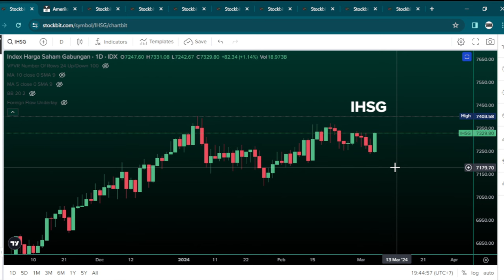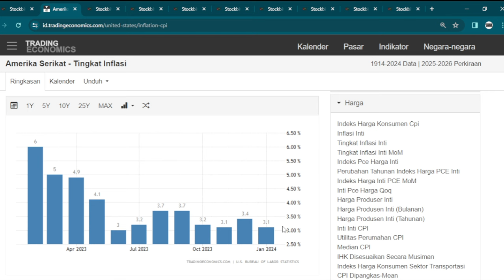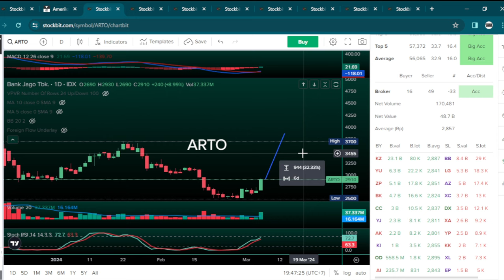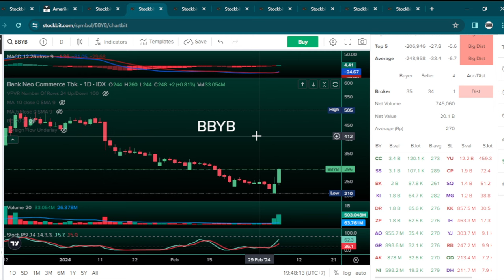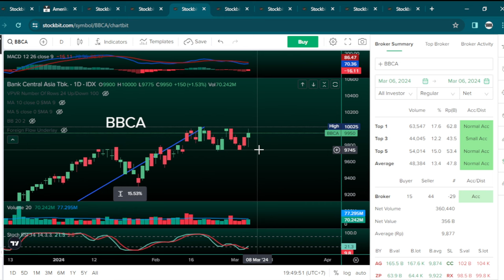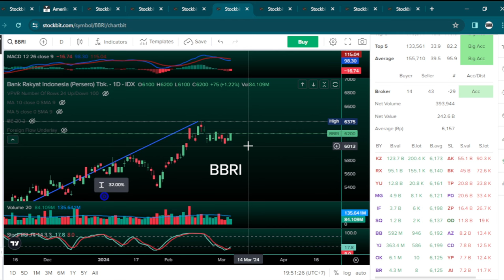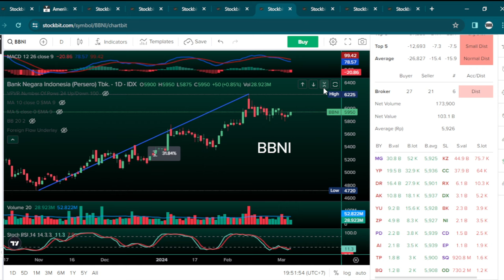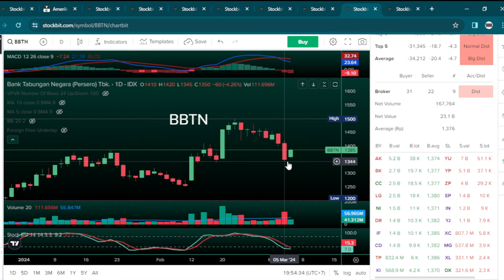Analisa Saham Bank Bigcaps, Bank Digital, & Bank Secondliner. Mana Yang Lebih Menarik Untuk Entry???